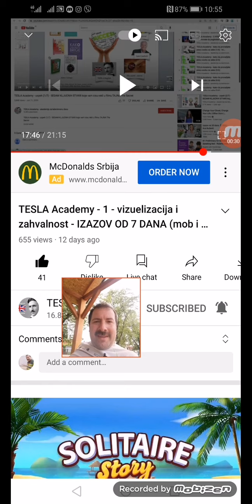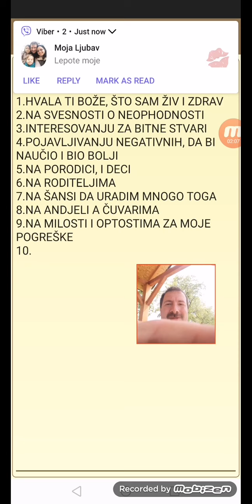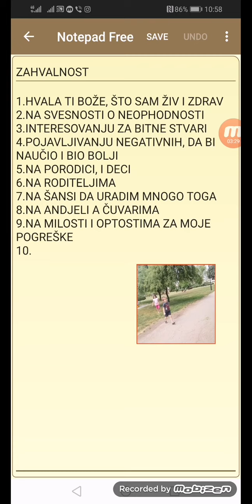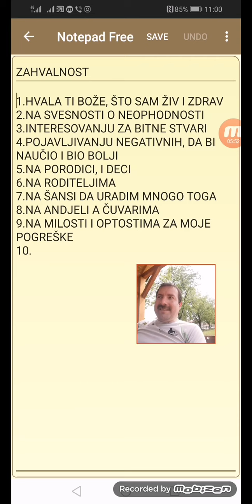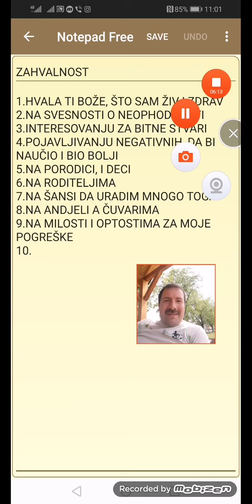IZAZOV "ZAHVALNOSTI" - vežba za 7 dana 2x dnevno